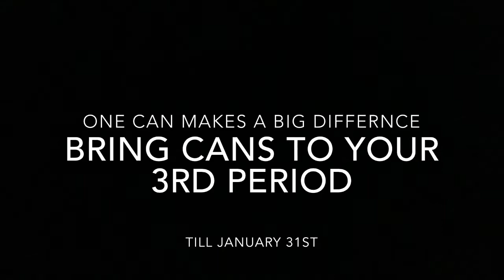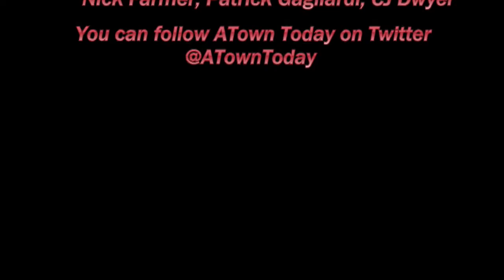Announcements of December 6th, 2019